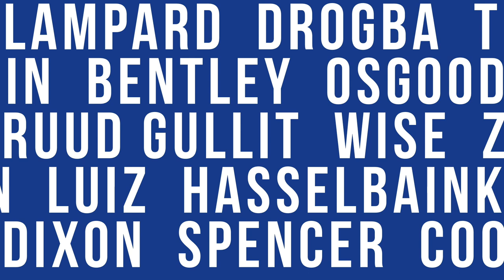Allegri to Chelsea? Would this work? Sophie Debates!